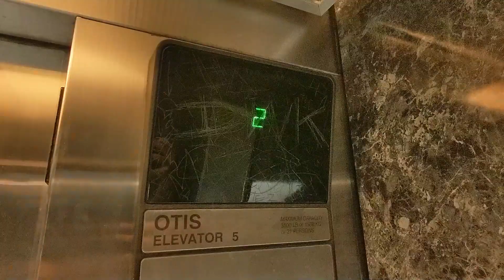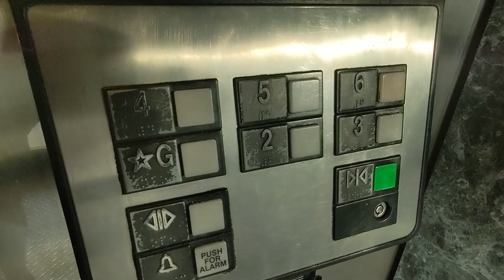OTIS Series 1 Traction Scenic Elevator - MGM Employee Garage - Las Vegas, NV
This video was filmed by National Elevator. This is weird. The other bank of elevators are hydros, but this one is traction! This is a singular elevator at the corner of the garage. It's very vandalized, especially the face of the floor indicator. I love the slamming doors.

Technical Specifications

ELEVATOR BRAND
   Original Installer: OTIS
   Modernizer: N/A
YEAR INSTALLED: 1990
FIXTURES (ORIGINAL)
   Call Stations: Series 1
   COP: Series 1
FIXTURES (MODDED)
   Call Stations: N/A
   COP: N/A
DOORS
   Type: Center-opening
   Equipment: OTIS
   Safety: Multi-beam sensor
MACHINE
   Drive: Traction
   Type: Overhead
CAPACITY
   Pounds: 3500
   Persons: 21
CHIMES: Electronic
INDICATOR: Digital segmented
PHONE: ADA Compliant
FLOORS SERVED: G, 2-6
# OF ELEVATORS: 1
ORIGINAL FIXTURES: All original